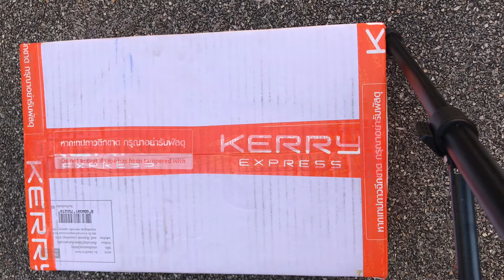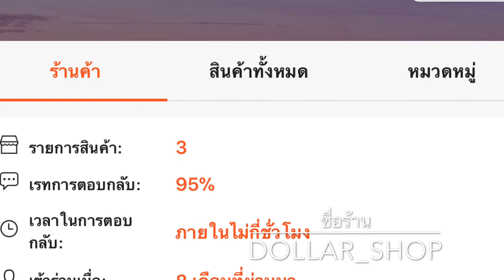Shopee สั่งซื้อพัดลม Sanyo ตัวละ500 จำนวน 8ตัว ส่งจาก จ.พิษณุโลก รวดเร็วทันใจ ด้วย Kerry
บรรจุหีบห่อ กันกระแทก มาอย่างดีหลายชั้น แน่นหนา มั่นคง จัดส่งรวดเร็ว ที่สำคัญ ผู้ขาย โต้ตอบพูดคุย ตลอดเวลาไม่หนีหาย ไม่ตอบช้า สบายใจ ซื้อกับร้านนี้นะ